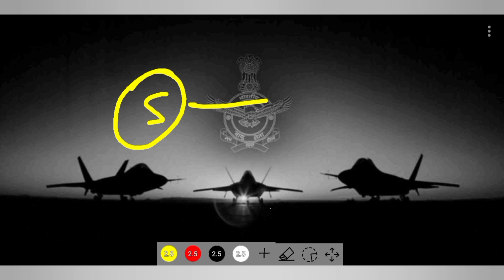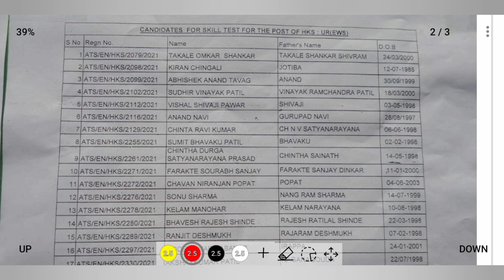Indian Airforce Group-C Result 2022/Indian Airforce Group C Result kab aayega 2022/indian Airforce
Airforce ग्रुप सी के सभी एयरफोर्स स्टेशनों के  रिजल्ट और अपडेट्स👍